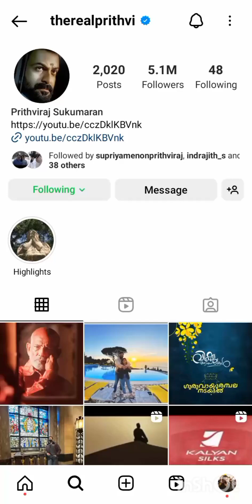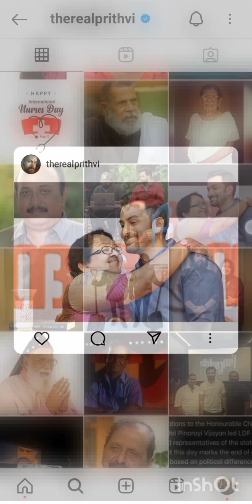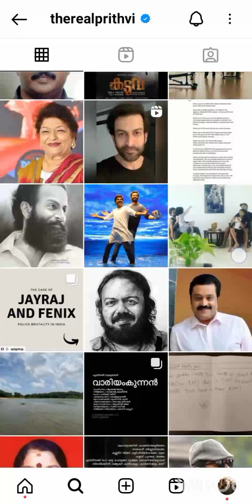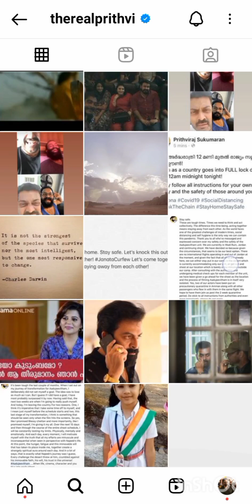Prithviraj sukumaran's Instagram page❤️.